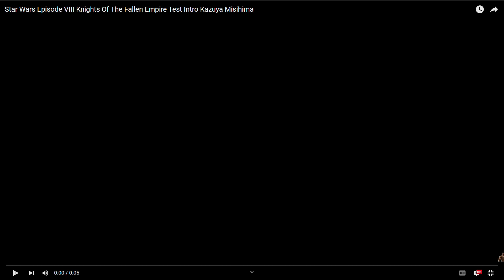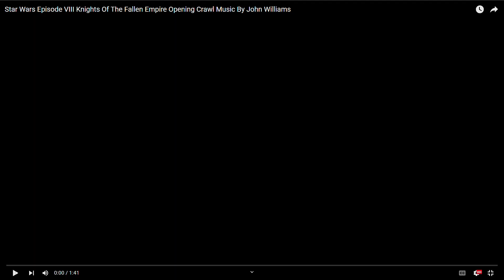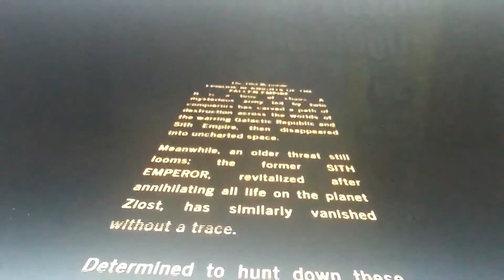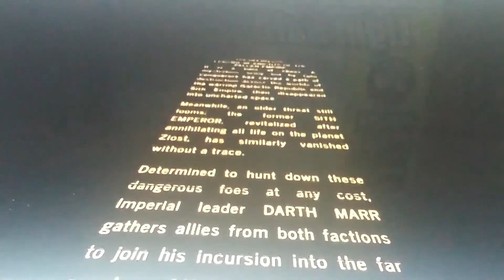Star Wars Episode VIII Knights Of The Fallen Empire Collector's Edition The 2nd Battle Of Osaka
Anakin Skywalker AKA Princess Mai Shiranui/Ultraman Vakama 1899 (Hayden Christensen/Ami Koshimizu) Kazuya Mishima/Scorpion (Masanori Shinohara) Kitana Mishima (Karen Strassman) & Ada Wong/Sub-Zero (Courtenay Taylor) Star Wars Episode VIII Knights Of The Fallen Empire Live 40th Anniversary A Star Wars 1899 Trilogy Collector's Edition On Xbox Series X (2024) With JPMAXIMUS & DaleyTactics

⚡️USE Creator Code JPMAXIMUS in the FORTNITE ITEM SHOP!!

Prologue Birth Of Alisa Bosconovitch

Chapter 1 The Foundation Of 212th Attack Battalion (The 2nd Battle Of Osaka)

Plot

Uther/Anakin Skywalker (Hayden Christensen) and the 212th Attack Battalion Squad arrive in his hometown in Osaka Japan against The Horde Alliance.

With

JPMAXIMUS
CoolAgain The Real Clone Trooper
Savage01st
Night Drifty🍀
Aussie Girl Jo
Kyle Katarn
DaleyTactics
Vader's Lair